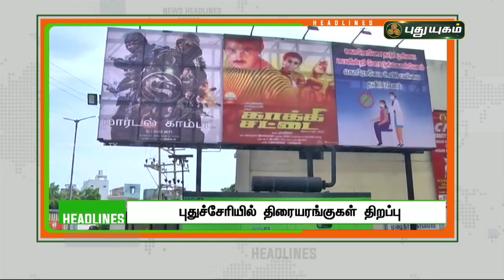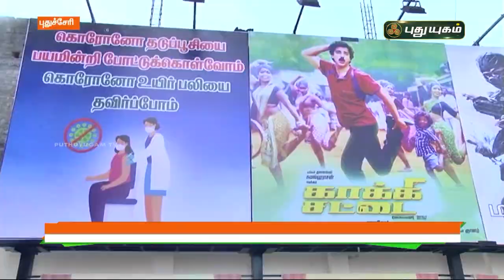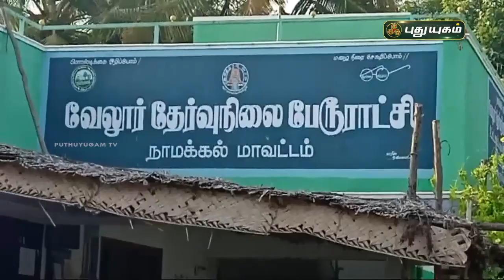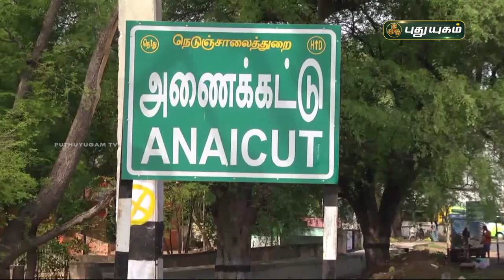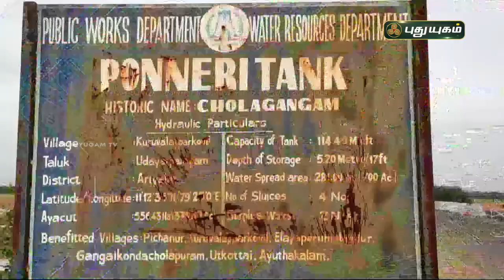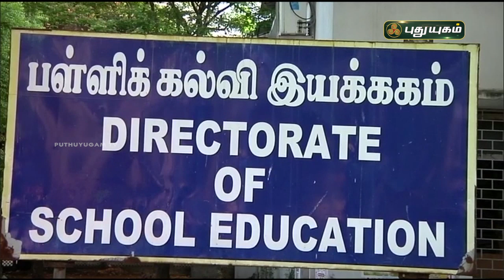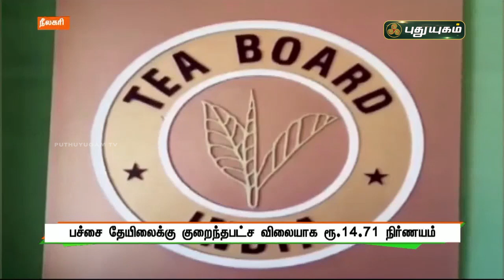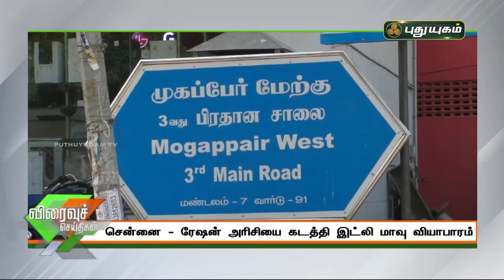புதுயுகம் செய்திகள் | 1 PM News | 06/08/2021 | PuthuyugamTV